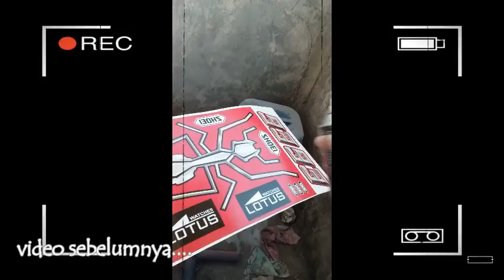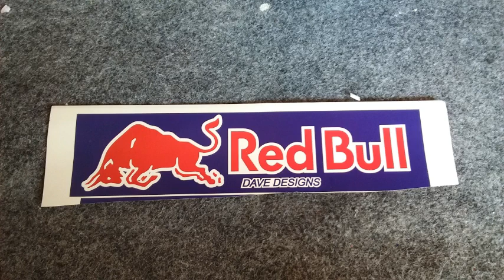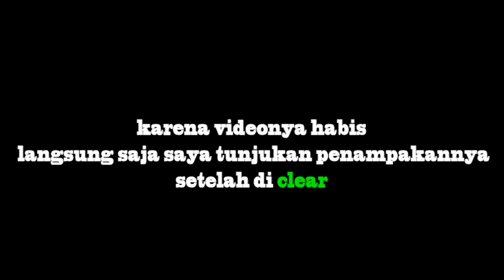cara pasang water slide decal motif x-14 MM93 part 2